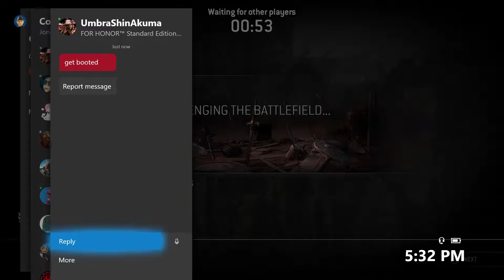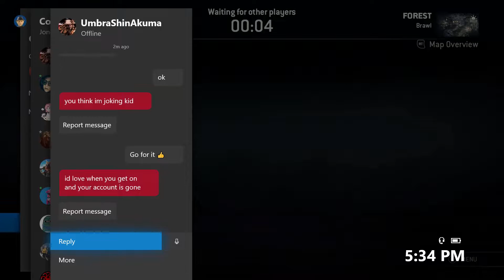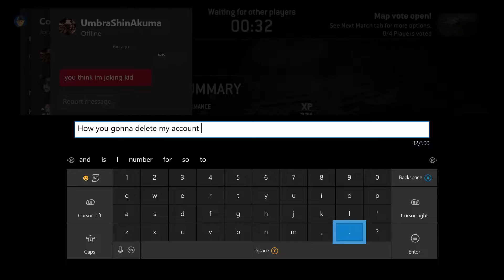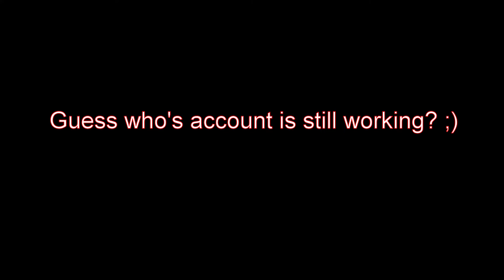Guy Threatens to Hack Me After Losing to my Nobushi??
I just wanted to expose this guy for starting the dishonor by ganking me in the fight then proceeding to threaten me. I'll have more LB tomorrow. See you tomorrow!